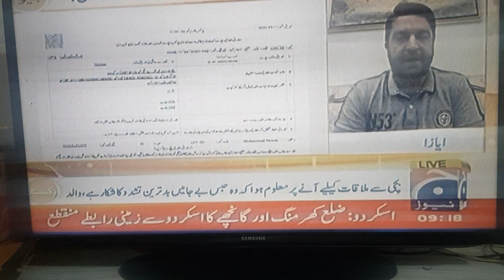بہت درد ناک خبر سول جج کی بیوی نے کیا ظلم کیا 14 سال کی بچی پر عاصم حفیظ آپ انسان نیں ہمیں